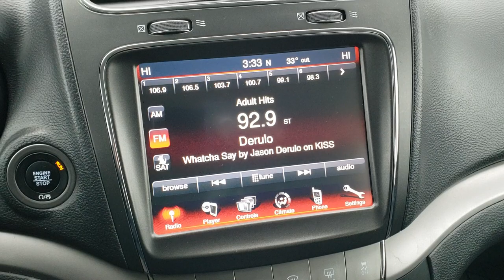2019 DODGE JOURNEY CROSSROAD AWD BILLET SILVER WALK AROUND REVIEW V6 10523 SOLD!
This 2019 DODGE JOURNEY AWD CROSSROAD V6 7 PASSENGER IN BILLET SILVER is the vehicle we did walk around review of today.

Thank you for checking out this video of this 2019 DODGE JOURNEY AWD CROSSROAD V6 7 PASSENGER IN BILLET SILVER

STOCK: 10523
PRICE: $20,999
MILES: 17,782
MAKE: DODGE
MODEL: JOURNEY
VIN: 3C4PDDGG1KT779718
LOCATION: FOND DU LAC OSHKOSH WISCONSIN, 54937 TRUCKS ON 41

1 OWNER! CLEAN TITLE HISTORY! 3.6 Liter DOHC Pentastar Engine, 283 Horsepower, Crossroad Package Cross Road, Automatic Transmission Center Console Shifter, 6 Speed Automatic Transmission with Optional Manual Tap Shift, All Wheel Drive Four Wheel Drive AWD, Reverse Backup Camera Rearview Camera, Dual Rear Exhaust, Power Driver's Seat, Non Smoker, Black Ebony Cloth Seats, Black Ebony Leather Seats, Bucket Seats, 2nd Row Bench Seating, 2nd Row Bench Seating, 3rd Row Seats Two Seater Flexible Seating Group, Seven Passenger 7, Heated Power Mirrors, Electronic Stability Control Traction Control ESC, Nexen Npriz 225/55 R19 Tires, Painted Alloy Rims Premium Wheels, Four Wheel Disc Brakes, Fog Lights, Roof Rack Luggage Rack, Chrome Tipped Exhaust, AM / FM Radio Tuner, Sirius/XM Satellite Radio Capabilities Sirius / XM, CD Player, Uconnect (R) 8.4 AM/FM System 8.4 Inch Touchscreen with AM/FM, U Connect Hands Free Bluetooth Hands-Free Phone System Blue Tooth, Auxiliary MP3 Jack Portable Audio Connection, SD Card Slot, USB Jack Portable Audio Connection, Enter-N-Go System Keyless Entry System, Keyless Entry System, Push Button Start, Manual Raise Rear Gate, Rear Window Defroster, Adjustable Height Seatbelts, Driver and Passenger Front Air Bags, L.A.T.C.H. Child Safety System, Side Curtain Air Bags SRS Safety Restraint System, 2nd Row Power Windows, Multi-Function Steering Wheel Controls, Compass, Outside Temperature Display and Mileage Display, Dual Multi-Zone Climate Control , Fold Down Rear Seats, Rear Air Controls, Air Conditioning AC, Cruise Control, Power Locks, Power Windows, Automatic Headlights Autolamp, Tilt/Telescope Steering Wheel, 3 Year / 36,000 Mile Remaining Factory Bumper to Bumper Warranty, Whichever comes first, 5 Year / 60,000 Mile Remaining Powertrain Factory Warranty, Whichever comes first, Billet Silver Metallic Clearcoat, ONE OWNER! CLEAN AUTOCHECK! Very very clean inside and out! This is one of the sharpest 2019 Dodge Journey Suvs we have ever had on our lot! Make your move before this super clean 4wd is gone!

STOCK: 10523
PRICE: $20,999
MILES: 17,782
MAKE: DODGE
MODEL: JOURNEY
VIN: 3C4PDDGG1KT779718